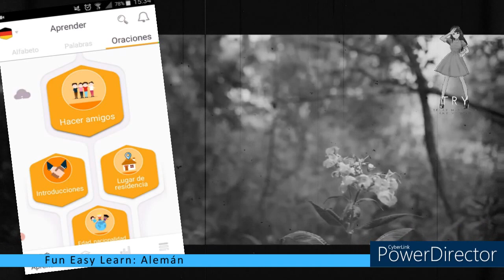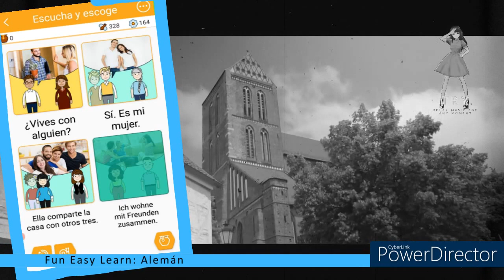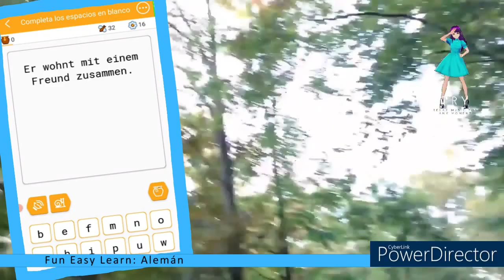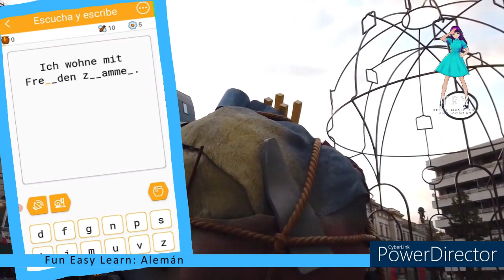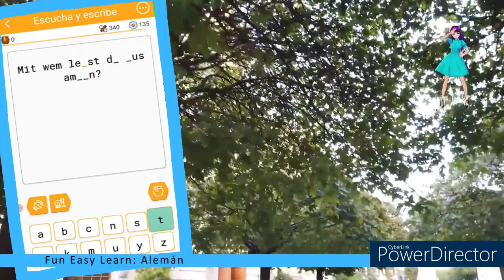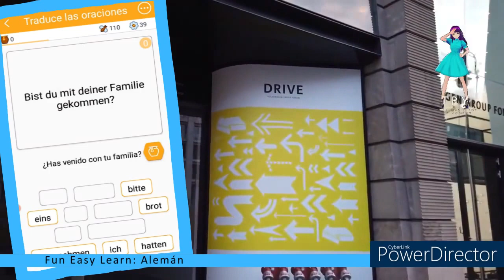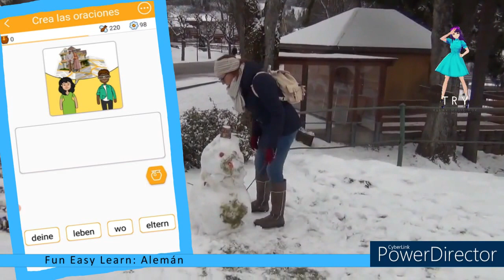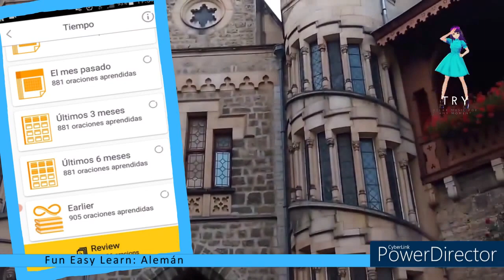FUN EASY LEARN / Alemán / Hacer amigos - Lugar de resedencia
Timecodes:
00:00 - Intro
00:13 - Hacer amigos - Lugar de resedencia
1:16:41 - Outro

Hoy: Fun Easy Learn / Alemán
Asunto: Hacer amigos - Lugar de resedencia

Today: Fun Easy Learn / German
Subject: Making friends - Place of resentment

Este vídeo se crea con la ayuda de:
Vroid.com (Avatar)
Powerdirector (editor de vídeo)
Vroid.com (Avatar)